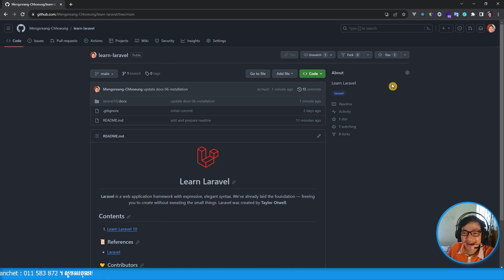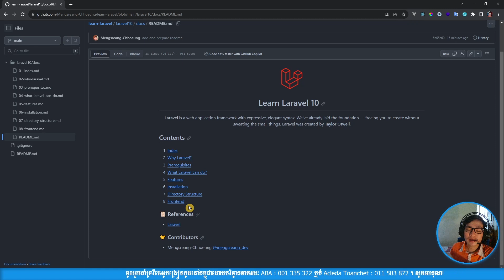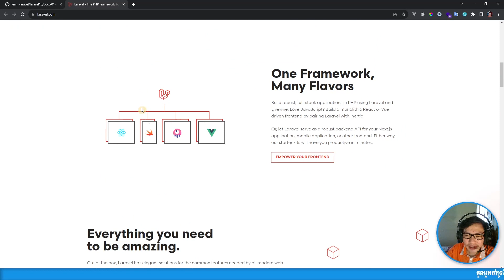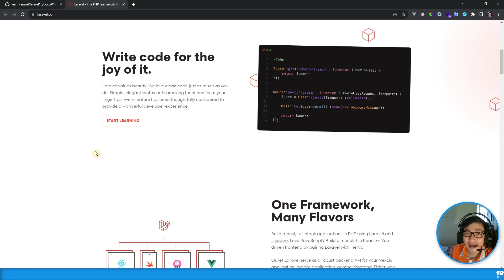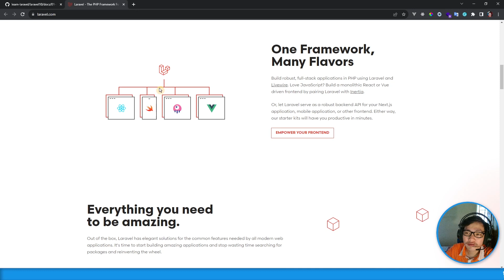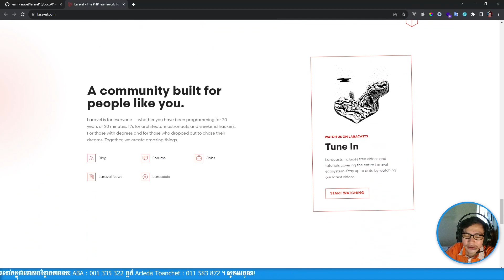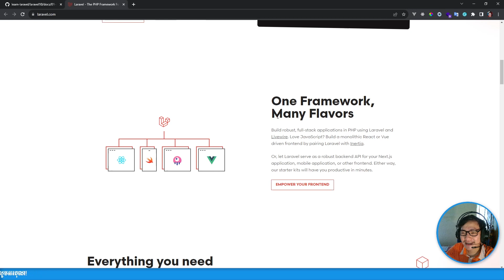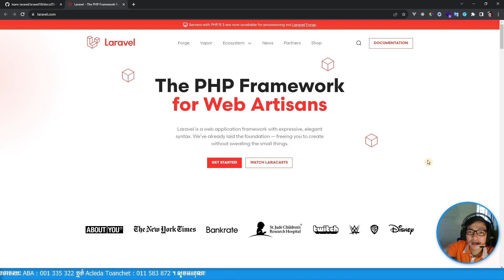What is Laravel - Laravel10 | MengSreang Channel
👉តាមរយៈមេរៀនវីដេអូមួយនេះគឺអាចឲ្យគ្នាយើងយល់ដឹងបានច្រើនទាក់ទងនឹងចំណេះដឹងពីការអភិវឌ្ឍគេហទំព័រដោយប្រើប្រាស់ Laravel Framework។